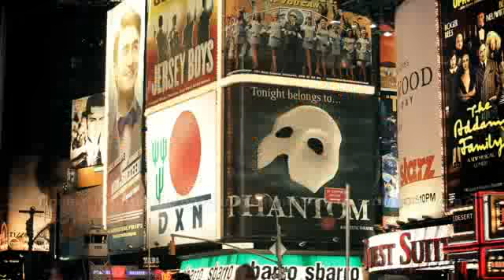Daily life starts with a cup of wonderful DXN Lingzhi coffee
DXN mushroom coffee business is in Russia!

Coffee, coffee, coffee...add DXN and Ganoderma, and you get the best quality 100% organic food supplement and delcious drink on the Russian market!

Why it is the simplest business in the world?